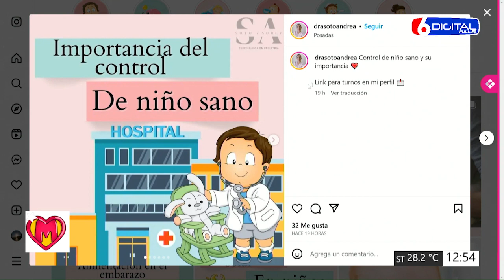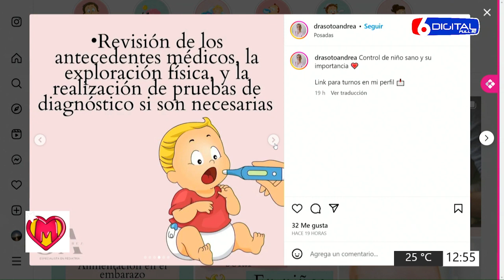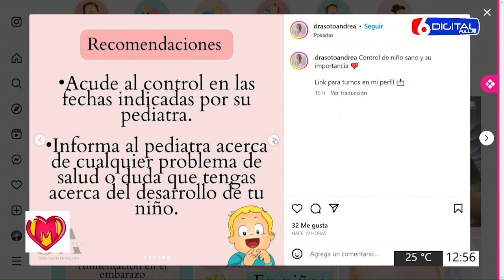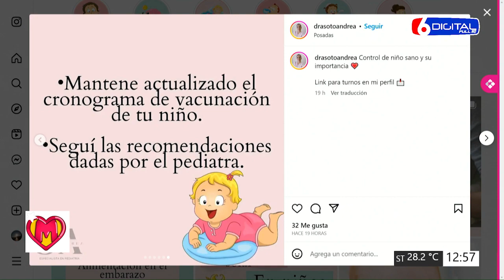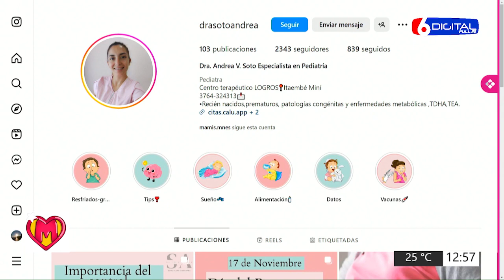22 11 23 MAMIS MAMI PEDIATRA